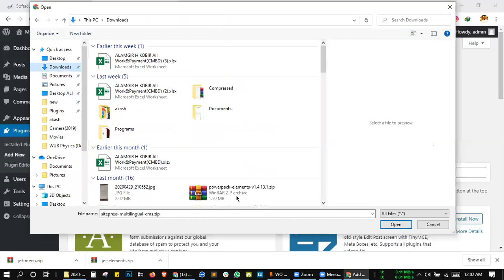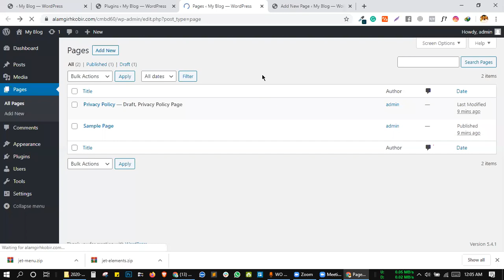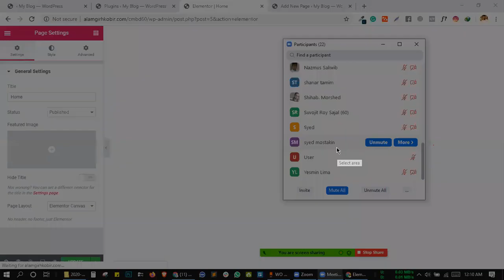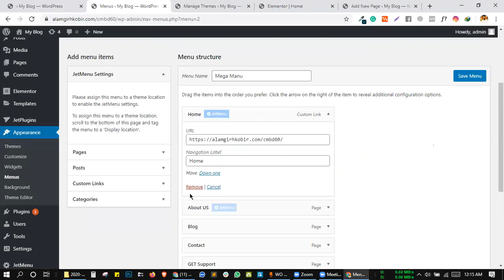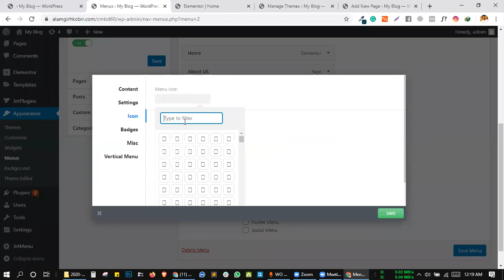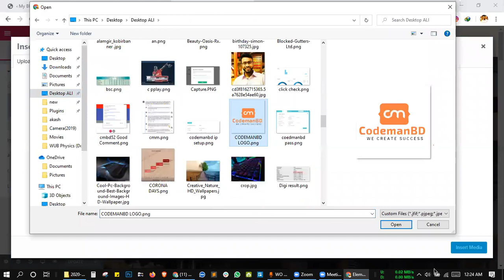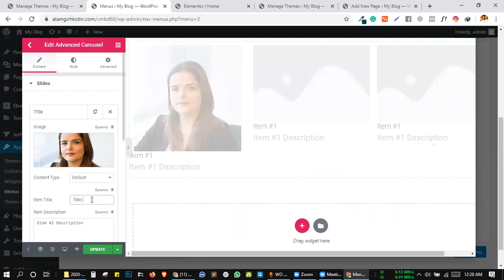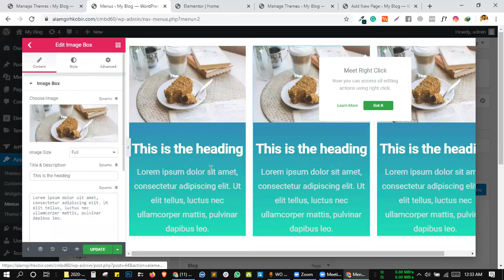Make Best Looking Mega Menu Unsing Jet Elements&Jet Menu Part: 01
Make Best Looking Mega Menu Unsing Jet Elements&Jet Menu